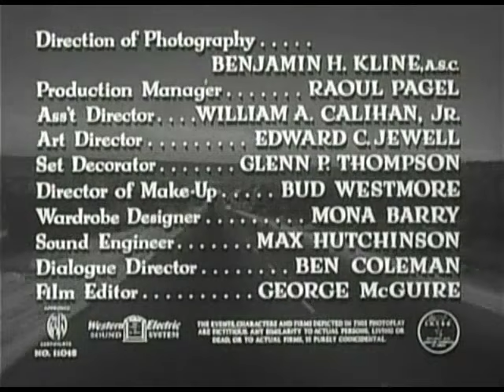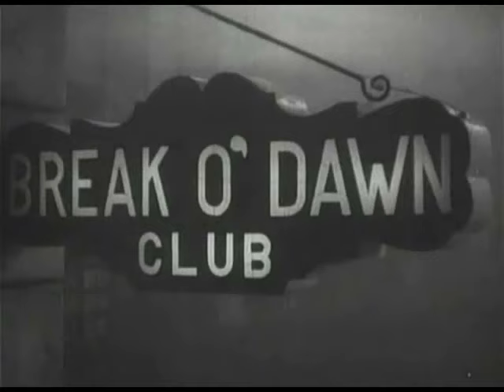El Desvío - ( Detour - 1945 ) - Edgar G. Ulmer - subtítulos en español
Considerada la mejor película serie B de la Historia; Al Roberts, un pianista de New York, se ha quedado sin dinero y viaja en autoestop a Los Ángeles para ir a reencontrarse con su novia, sin imaginarse que se pronto se verá envuelto en una serie de acontecimientos que lo acabarán arrastrando a una situación limite.

Narrado en primera persona y en forma de flashbacks, Detour es la apoteosis de la mala suerte, la quintaesencia de la fatalidad en el cine negro.

Elegida en 1992 por el Registro Nacional de Cine del Congreso de los Estados Unidos como una de las 100 producciones cinematográficas que merecen especial protección.